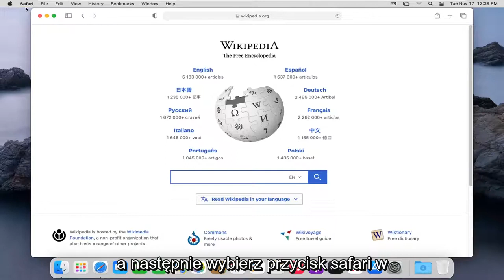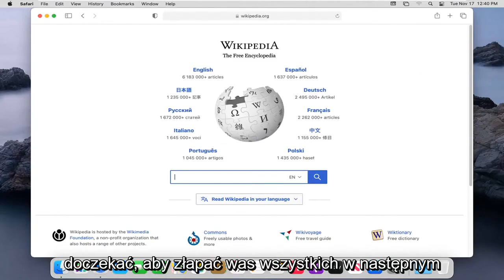Safari Wymazywanie historii, pamięci podręcznej i plików cookie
Jak wyczyścić pamięć podręczną i pliki cookie w Safari [Samouczek]

Dowiedz się, jak usunąć historię, pliki cookie i pamięć podręczną w Ustawieniach.

Możesz usunąć wszystkie wpisy, które Safari przechowuje, dotyczące miejsc, które przeglądałeś w wybranym przez Ciebie okresie. Jeśli Twój Mac i inne Twoje urządzenia mają włączone Safari w preferencjach iCloud, Twoja historia przeglądania zostanie usunięta ze wszystkich. Wyczyszczenie historii przeglądania w Safari nie powoduje wyczyszczenia historii przeglądania przechowywanej niezależnie przez odwiedzane witryny.

Jest to prosty proces czyszczenia historii / plików cookie i pamięci podręcznej w Safari na komputerze Mac. Podczas gdy przycisk na pasku menu jest oznaczony jako „Wyczyść historię”, usuwa również pliki cookie i pamięć podręczną.

Ten samouczek dotyczy komputerów MacBook Pro, Air i Mini z systemem operacyjnym macOS. Ten samouczek został wykonany w systemie macOS Big Sur.